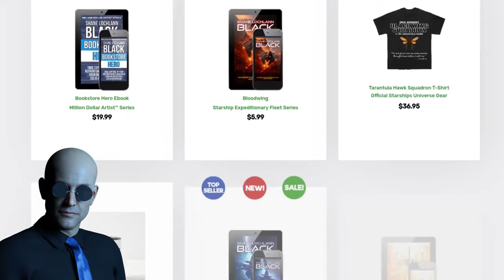For the Honor of the Captain Part Three | Starships at War | Free Military Sci-Fi Audiobooks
*The ghosts of the Lost Aachen Science Station whisper from beyond known space*

*Starships Universe Reading Order*

Upon a Pale Horse

Trolls Traps and Treachery - A Gamelit Thriller

📚 Support the fighting men and women of the Battleship _Argent!_ Grab the Getabook Title of the Day!

*Who Wrote All These Books?* I did. I published my first novel in 2011. Since then I've published more than 60 titles. I have over a million words in print.
*What genres do you write?* Science Fiction, Fantasy, Gamelit, Technothrillers, Comics, Romance, Comedy and Non-Fiction
*Comics? Who draws your comics?* My studio
*Are your books available anywhere else?* All my books are available
*What's the best way to support your channel?* Grab a book We've got ebooks, print and audiobooks and a whole catalog of officially licensed merchandise!
*If I buy one of your books, are there any restrictions?* There's No DRM. No apps. No passwords. The book will not get deleted. You can install it on as many devices as you like.
*Do you have a blog?* As a matter of fact I do!
*How do I read books from your store?* Instructions are
*Why did you become a writer?* Both my parents were award-winning journalists at the Long Beach Press Telegram and the Los Angeles Times. I broke my first statewide story in 10th grade and went on to earn a degree in English. It was pretty much inevitable I would end up a writer.
*How long have you been publishing online?* I launched my first site in 1995 and started selling software from my own online store the same year.
*What's Gamelit?* : Gamelit is a new recently developed genre of literature where a portion of the story involves characters playing a video game or where the plot takes place inside a video game.
*What are Megapacks, Superpacks and Ultrapacks?* : All three are names for large excerpts from my audiobooks.

_For the Honor of the Captain_ is book two in the Starship Expeditionary Fleet series.